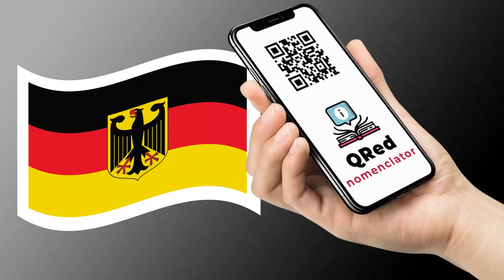Ermita de la Virgen de la Concepcion - Deutsch